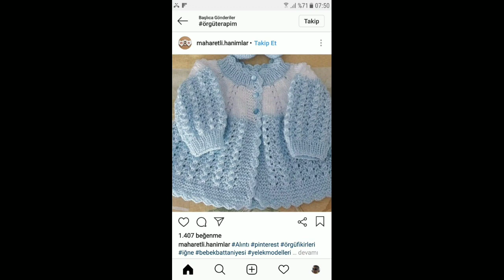very stylish baby frock sweater design